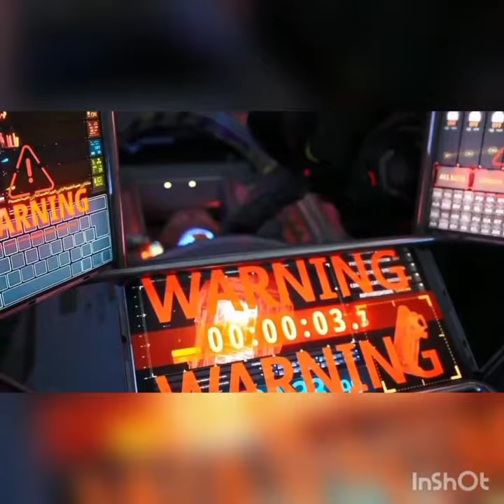Elite Pass (Official Audio)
🔥editor by MRS In'c
🌬effect Alwy Marswer